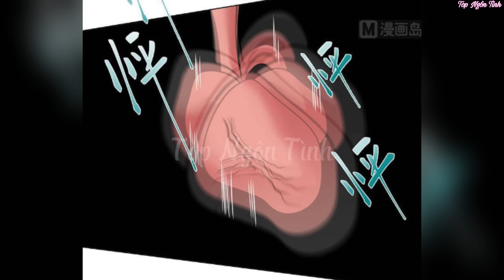Tập 33💥Trọng sinh mạt thế nữ vương quá hung mãnh//Review truyện tranh//ngôn tình hay